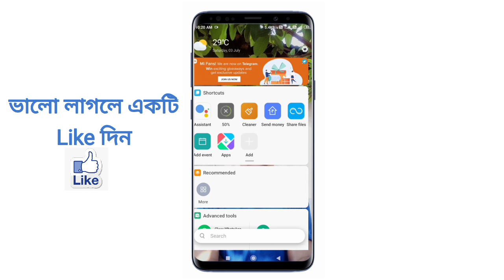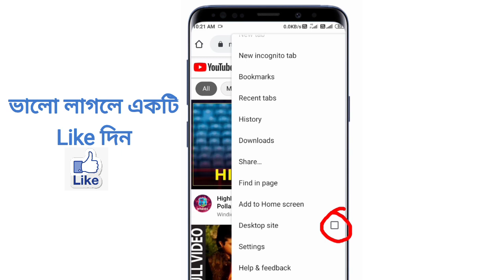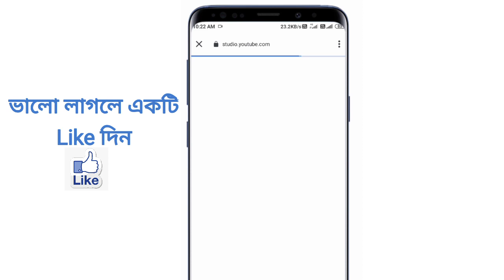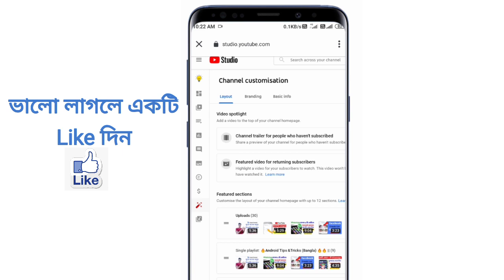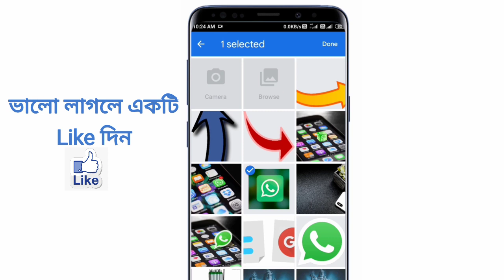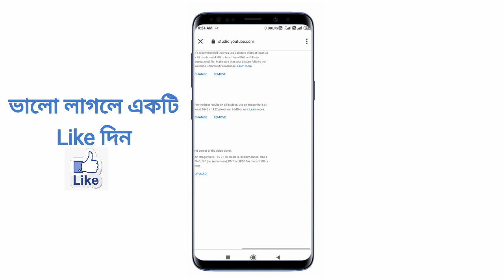How to change YouTube channel logo 2021🔥|| how to change YouTube channel profile logo 2021 |Jayanta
How to change YouTube channel logo 2021🔥|| how to change YouTube channel profile logo 2021 |Jayanta Layek ||

Some Contents are used for educational pupose under fair use. copy right Disclaimer under Section 107 of the copy right Act 1976, allowance is made for " fair use " for purposes such as criticism, Comment, news peporting, teaching, and researe. fair use is avse permitted by copyright statutes that might otherwise be Infringing.

subscibe to cheenel
subscibe to cheenel